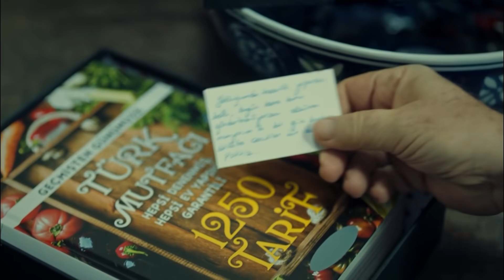Sabah Neşesi... | İstanbullu Gelin